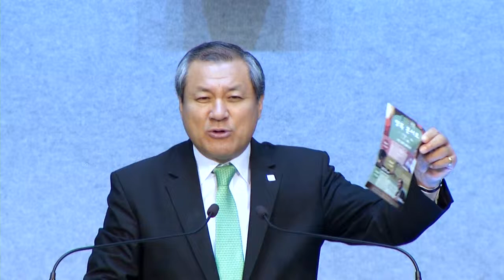임계 | 대전중문교회 장경동 목사 [주일예배 / 설교]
설교 제목 : 임계

성경 구절 : 고린도후서 1장 8절~9절

8. 형제들아 우리가 아시아에서 당한 환난을 너희가 모르기를 원하지
    아니하노니 힘에 겹도록 심한 고난을 당하여 살 소망까지 끊어지고
9. 우리는 우리 자신이 사형 선고를 받은 줄 알았으니 이는 우리로 자기를
    의지하지 말고 오직 죽은 자를 다시 살리시는 하나님만 의지하게 하심이라